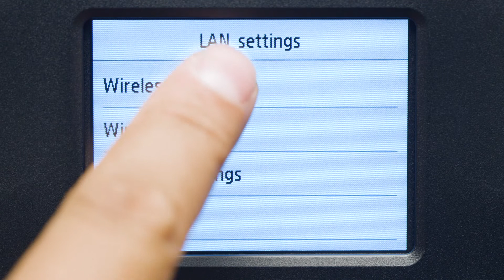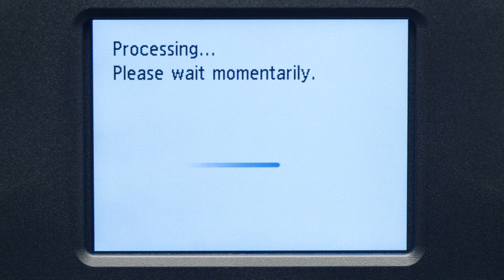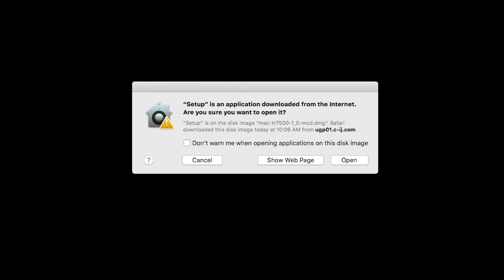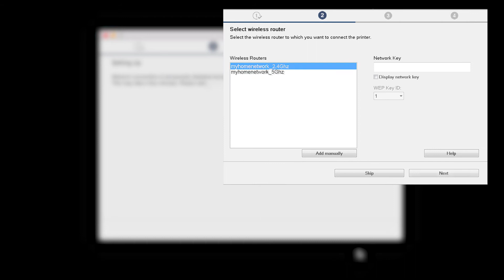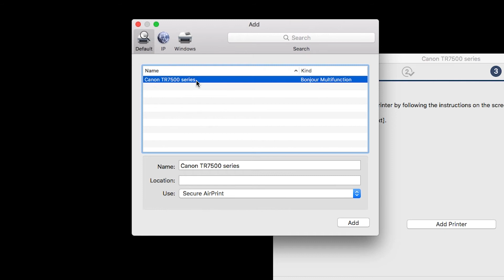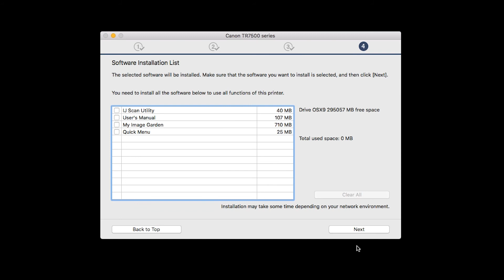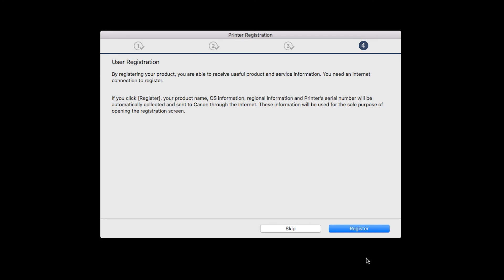Setting up Your Wireless Canon PIXMA TR7520 - Easy Wireless Connect with a Mac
Effortlessly set up your Canon PIXMA TR7520 printer to print on a wireless network. Visit the Canon website for more How-To Video tutorials